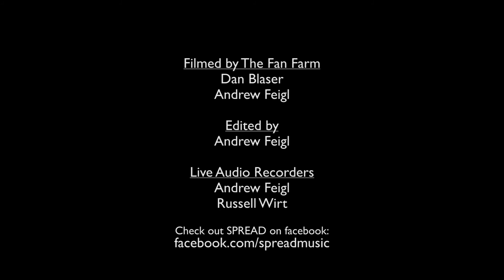SPREAD "Feel My Heat: Part 1" House of Blues Chicago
SPREAD performs their original song, "Feel My Heat", at House of Blues in Chicago, IL on 11/29/14 during the Fall Stash event hosted by Allstar Vibe Entertainment.

Dave Petrizzo - Guitar
Colin Finn - Bass
Patrick Reynolds - Drums, Vocals
Joe Kentos - Keyboards, Vocals